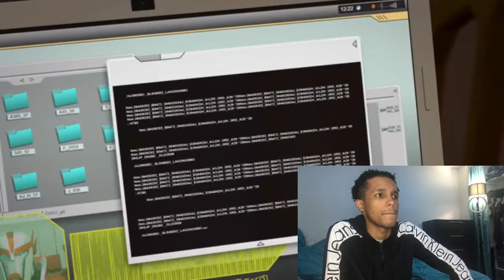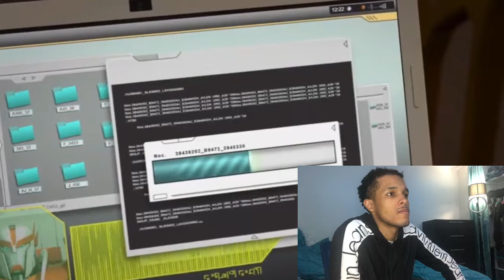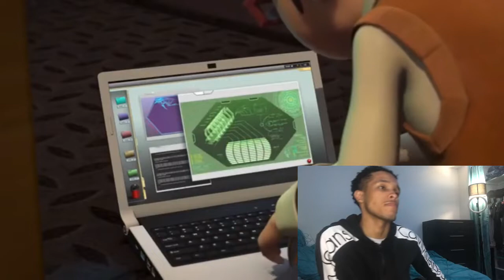Transformers PRIME: Season 2 Episode 14 | Reaction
Hey! Try it using my code and you’ll get $5. HQBVVTG

TO BE NOTIFIED EVERY TIME I POST A VIDEOO!!! And Stay Tune For More Upcoming VIDEOOSSS!!!

(BrynnGotVibez Tags)

VibezOnly,
Clubs,
Businesses,
Business,
Businessman,
Negocios,
Company,
Compañia,
LIVE VID,
Barbershop,
Crypto.com,
Crypto,
Bitcoin, Bitcoin.com,
Tokens,
Business Tokens,
PCs,
Computer,
advertisingads,
advertising ads,
Gaming Computer Laptop,
Shiba Token,
Google Ads,
Google ADS,
google auto ads,
youtube ads,
adwords,
google ad manager, passive income ideas,
google advertising,
googleads,
sprizzy,
sprizzyads,
sprizzy ads, ads,
google ad manager,
millionaire income,
millionaire,
billionaire,
trillionaire,
adsterra,
ads about games,
a ads account create,
a ads low income,
a ads network,
ads be like,
ads be like roblox,
ads background music,
ads be like gacha life,
ads,
bitcoin atm,
bitcoin analysis,
bitcoin atm business,
bitcoin billionaire,
bitcoin conference,
a bitcoin standard,
business,
business analytics, business analyst,
business advisor,
business account,
business bank account,
business advice,
business blaze,
business admisnistration jobs,
business basics